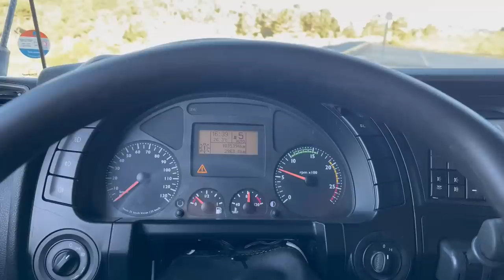VOLTEI A VIAJAR? ACELERANDO O IVECO! QUE SAUDADE QUE EU TAVA